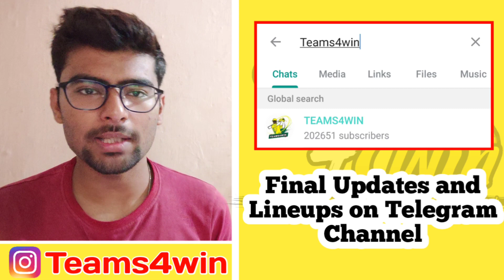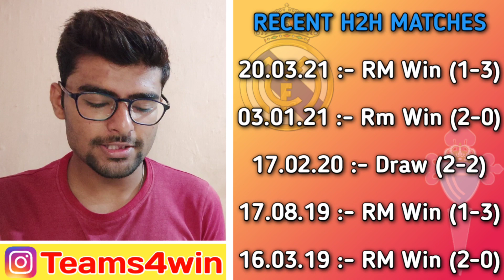RM vs CEV Dream 11 Football Team | Real Madrid vs Celta Vigo | La Liga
1. This analysis is based on my

2. Dream11 takes great care to comply with all central and state legislation in India to ensure that  users are fully protected. Every contest on  platform is carefully designed to comply with applicable statutes and regulations in India.